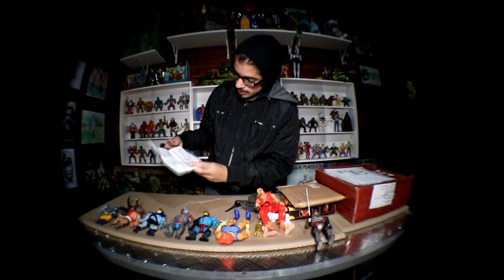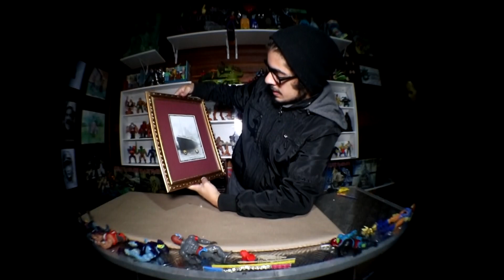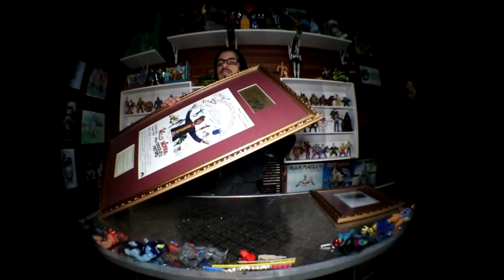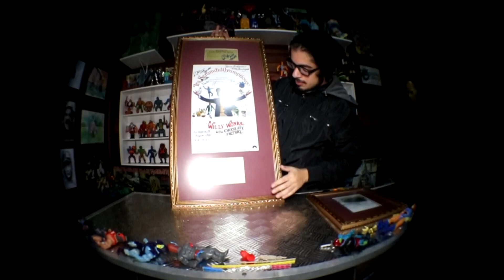Unboxing bonecos antigos He-Man Motu, Thundercats e mais relíquias!